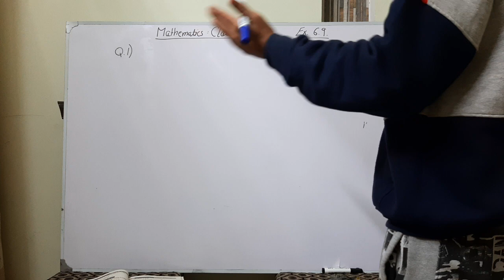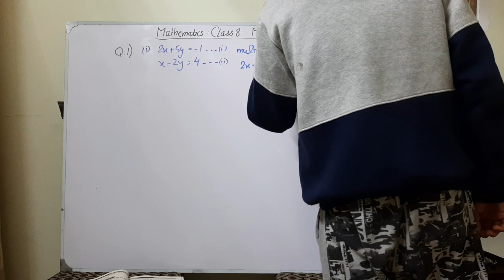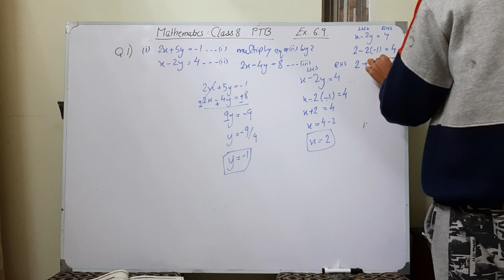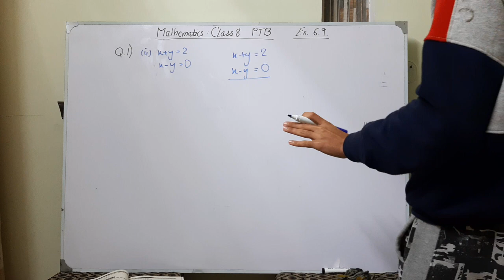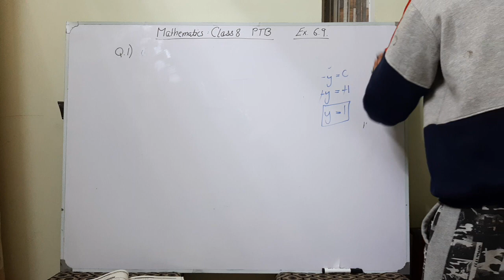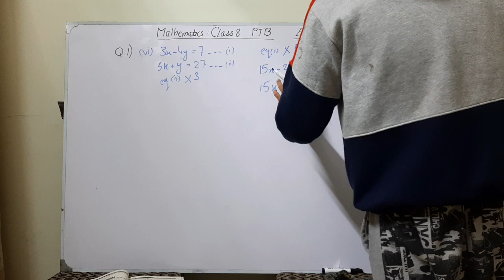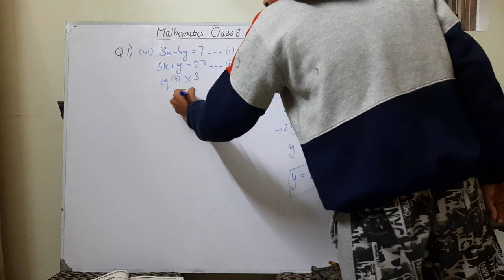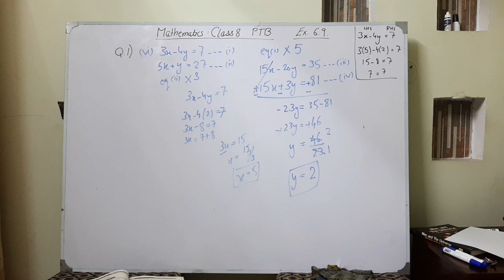Math, (Class 8 PTB), Ch 6: Simultaneous Equations, Ex 6.9, Q1(i, ii, vi)